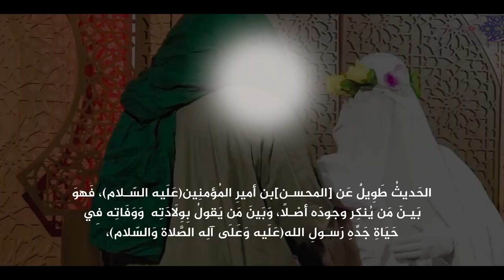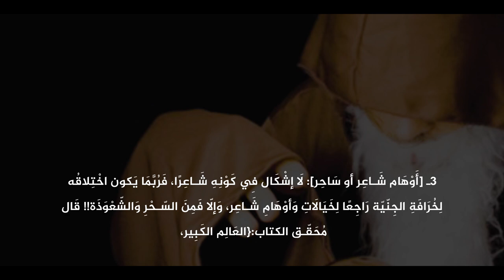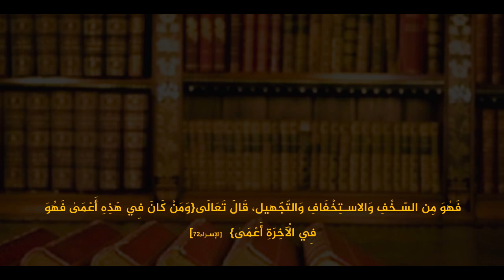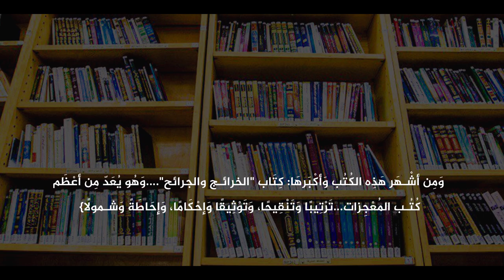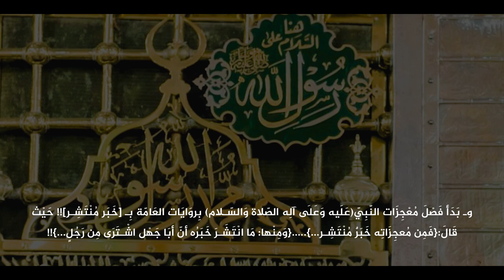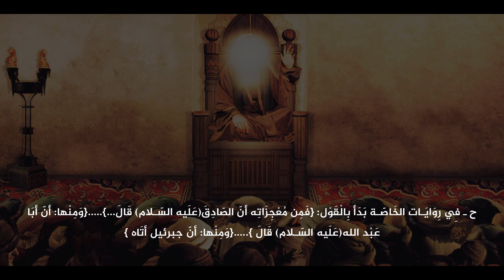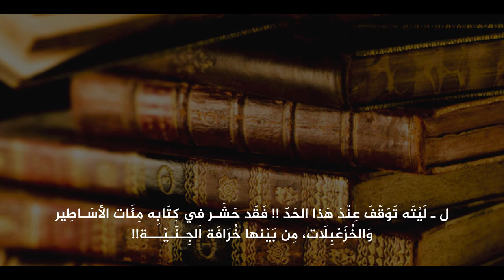[الْـجِـنّــيّـــة.....الظّـهــور الأوّل..... القَـرْن السّادس الهِجْري]: